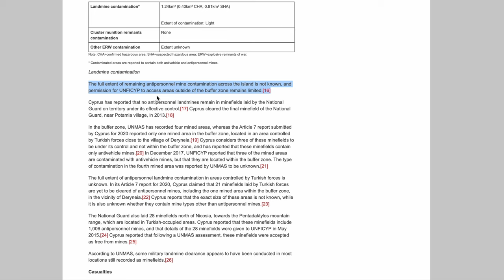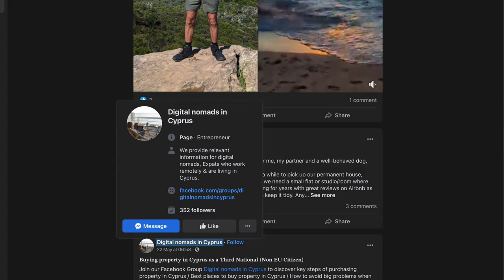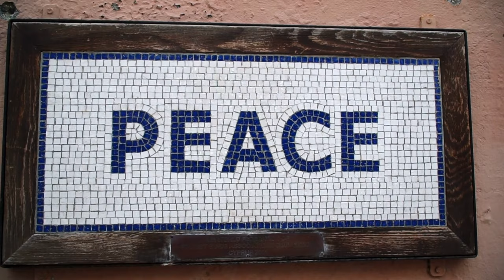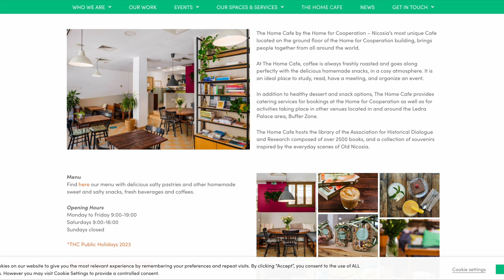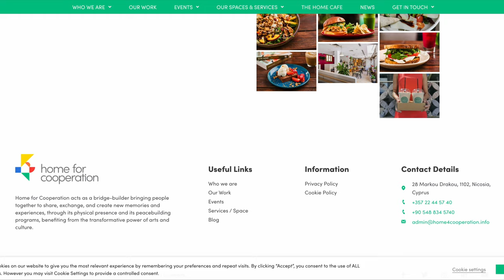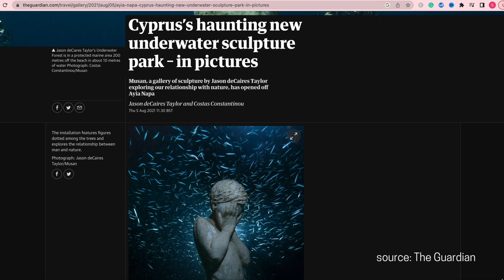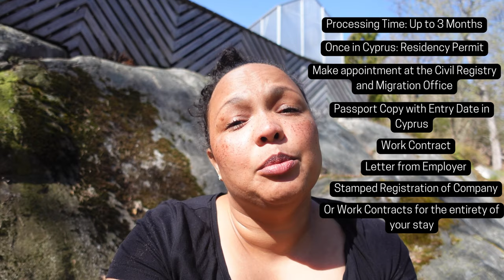Cyprus Travel Guide for Digital Nomads and how to apply for the Digital Nomad Visa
Cyprus is another European Union Country that offers a Digital Nomad Visa. And not only that , for Europeans, Cyprus has long been an interesting Digital Nomad Destination because of its fantastic weather, beautiful beaches, great mountains and super interesting history and culture.

Cyprus also has a decent cost of living, good internet connections and a growing digital nomad and expat community.

So in this Digital Nomad travel guide I will introduce Cyprus as a Digital nomad destination:
Things to do in Cyprus, Interne, Cost of Living and of course, how to apply for the different Digital Nomad Visa options.

So you can see if Cyprus just might be the next work and travel destination for your location independent lifestyle.

Keep Exploring,

Love Sara

TIMECODES:
00:00 Intro
01:06 Travel Information Cyprus
04:06 Digital Nomad Infrastructure Cyprus
06:37 Cyprus Cost of Living
08:28 Nicosia
11:49 Limassol
11:13 Larnaca
14:47 Paphos
19:12 Cyprus Visa Options
19:57 Cyprus Digital Nomad Visa

TRAVEL RESOURCES

Become a Digital Nomad in 2023: How to Save Enough Money to Travel for a Year

Let me tell you this: You don’t need much to start creating content, just get going and upgrade once you can afford it:
📷 Sony ZV1: amzn.to/3A2sAtj
🎥 Editing Software for my Phone and iPad: Luma Fusion